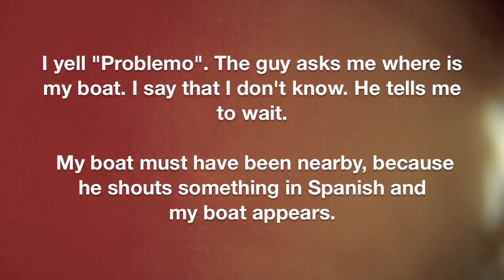REAL DIVING ACCIDENT CAUGHT ON CAMERA - Emergency ascent from 18 m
PLEASE TURN YOUR SOUND ON

Emergency ascent from 18 m (60 ft.) with only 200 psi left.

What happened: While we were drift diving at Playa del Carmen (Mexico), my father got too absorbed with filming a turtle and forgot to check his air gauge. Due to the strong current, he got quickly separated from our group. He only realized that he was low on air when his breathing became difficult. Although he thought he was completely out of air, he actually still had about 200-300 psi left. The problem is that he was not wearing his eyeglasses and when he saw the gauge in the red zone (less than 500 psi), he wrongly assumed the tank was empty (he could not see the numbers clearly). He tried to attract our attention, but nobody saw or heard him! He than bolted for the surface. After a while, we realized he was missing... Terrified, I tried to swim against the current to go back and look for him (not a good idea). The divemaster signalled me to reunite with the group, but I was too upset to obey. After a while, my decreasing air supply forced me to return to the group and ascend. In the mean time, my dad was alone at the surface, having drifted a considerable distance. After about 10 minutes, a boat spotted him. Everything finished well, but the whole experience could have ended really badly. Thank God for keeping my dad alive! Let this be a lesson for other novice divers.

NOTE: WE DIDN'T KNOW THAT IT IS FORBIDDEN TO TOUCH MARINE ANIMALS.
WE APOLOGISE FOR OUR CARELESS BEHAVIOR!

Filmed with GoPro Hero HD camera